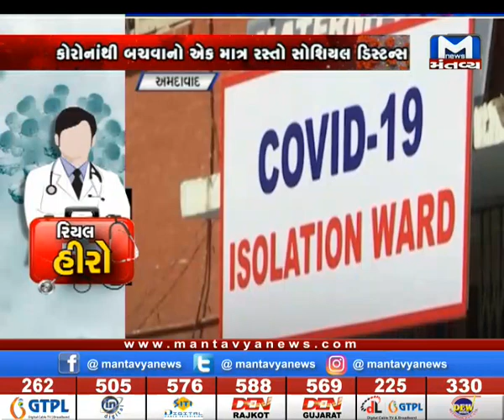રિયલ હીરો : Medical Staff